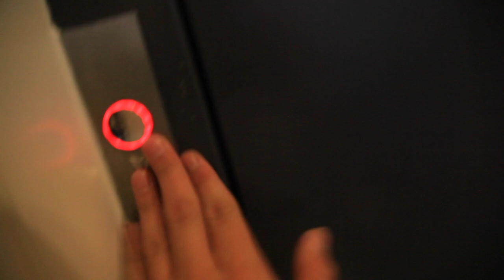I SAW THE MONA LISA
Hi, I'm Tony. I make Vlogs now. I'll be vlogging for the next two weeks and maybe for the whole summer. We'll see.

Camera: 5D MARK 2
Tripod: MEFOTO
Screen:Aperture
Drone: PARROT Bebop